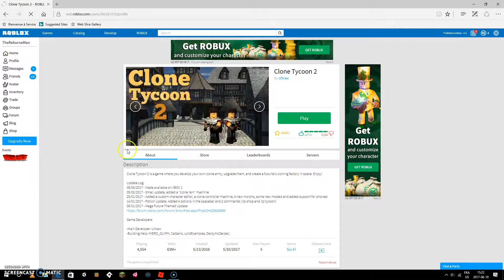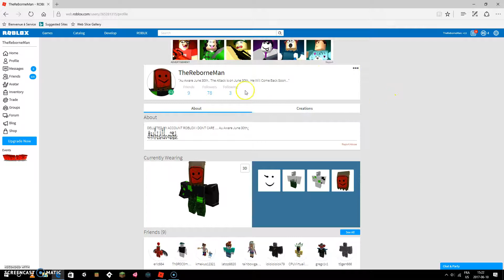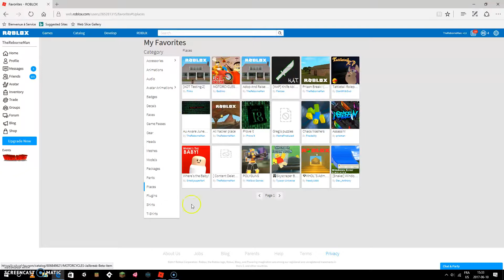Clone's Tycoon 2 ep.1 l Roblox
GUYS TELL ME IN COMMENTS IF YOU WANT AN EP.2 ! Make Sure To Subs :D